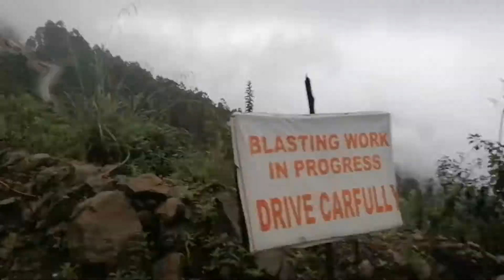munnar | Ride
Happy moments